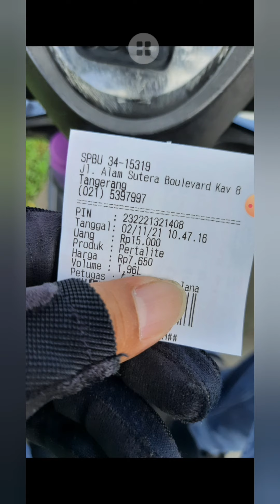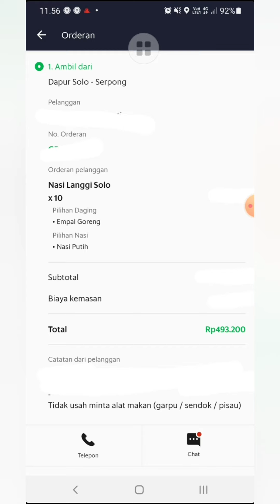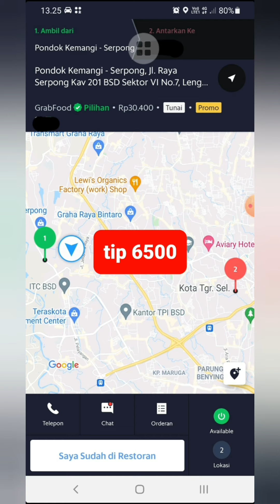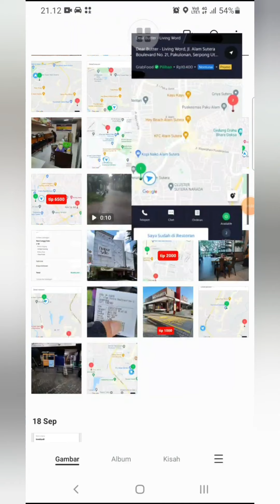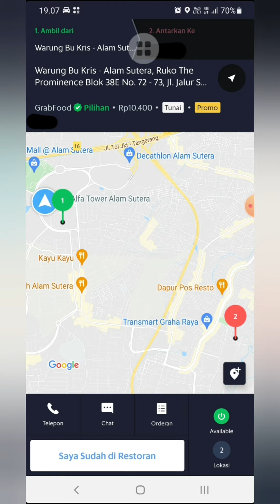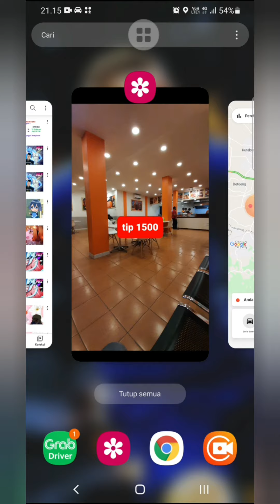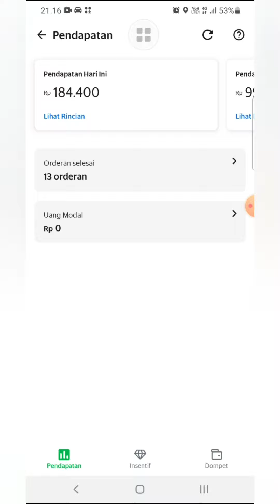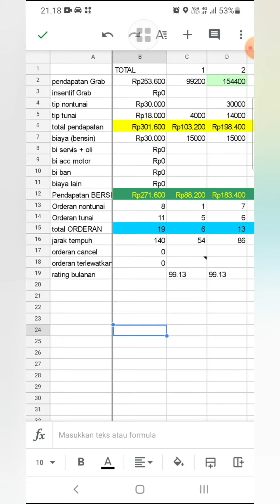Diary Ojol 144 || 13 Orderan Rp 198400 || 2 November 2021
Grab (sebelumnya dikenal sebagai GrabTaxi) merupakan salah satu platform layanan on demand yang bermarkas di Singapura. Berawal dari layanan transportasi, perusahaan tersebut kini telah mempunyai layanan lain seperti pengantaran makanan (Grabfood) dan pembayaran yang bisa diakses lewat aplikasi mobile.

Pada awalnya, Grab didirikan di Malaysia, sebelum kemudian memindahkan kantor pusat mereka ke Singapura. Saat ini, Grab telah beroperasi di Asia Tenggara (kecuali Laos dan Brunei). Grab merupakan startup "decacorn" (sebutan untuk startup yang memiliki valuasi perusahaan sebesar US$10 miliar) pertama di Asia Tenggara.

Di Indonesia, Grab melayani pemesanan kendaraan seperti ojek (GrabBike), mobil (GrabCar), taksi (GrabTaksi), kurir (GrabExpress), pesan-antar makanan (GrabFood), dan carpooling (GrabHitch Car). Saat ini Grab tersedia di 125 kota di seluruh Indonesia, mulai dari Banda Aceh - Aceh hingga Jayapura - Papua.

Pendanaan
Perjalanan Grab menuju status Decacorn (startup dengan valuasi 10 miliar dollar AS atau lebih), dimulai ketika mereka mendapat pendanaan Seri A senilai lebih dari 10 juta dollar AS dari Vertex Venture Holdings, salah satu anak perusahaan Temasek Holdings asal Singapura, pada April 2014.

Memasuki Mei 2014, Grab mengantongi pendanaan Seri B senilai 15 juta dollar AS dari GGV Capital, perusahaan permodalan asal Tiongkok.

Oktober 2014, Grab mengamankan pendanaan Seri C dari Tiger Global, sebuah perusahaan berbasis Amerika Serikat, GGV Capital, dan Venture Vertrex. Totalnya mencapai US$65 juta.

Desember 2014 atau kurang lebih dua bulan berselang, pendanaan Seri D dikucurkan oleh Softbank Corp. Bernilai tak kurang dari US$250 juta, Grab mengklaim ini sebagai investasi terbesar untuk sebuah perusahaan Asia Tenggara yang tercatat secara publik.

Butuh waktu kurang lebih delapan bulan sebelum Grab akhirnya mendapat pendanaan Seri E dari Didi Chuxing dan China Investment Corporation pada Agustus 2015. Nilainya dilaporkan mencapai US$350 juta.

Setahun berselang, tepatnya pada September 2016, Grab dikabarkan sukses mengamankan pendanaan Seri F senilai US$750 juta dari Softbank, Didi, dan Honda.

Agustus 2017, Softbank, dan Didi, plus Toyota, mengucurkan pendanaan Seri G pada Grab. Nilainya disebut-sebut mencapai US$2,5 miliar.

Memasuki Oktober 2018, Grab kembali mendapat pendanaan. Booking Holdings, sebelumnya bernama Priceline, memberikan pendanaan ekstra senilai US$200 juta.

Desember 2018 silam, Grab mengumumkan rencana mereka untuk mengamankan pendanaan Seri H. Target yang dipatok kabarnya tak kurang dari US$6,5 miliar.

Fasilitas Pengembangan dan Penelitian
Pada 2015, Grab Taxi membuka fasilitas penelitian dan pengembangan di distrik bisnis Singapura. Dengan nilai mencapai US$100 juta, fasilitas ini menjadi rumah bagi 200 data engineer dan scientist.

Langkah Grab dalam mengembangkan pusat penelitian dan pengembangan ini mengindikasikan bahwa strategi pengembangan perusahaan tak hanya berpusat pada layanan yang sudah ada. Mereka sadar akan pentingnya menelurkan inovasi baru, pengembangan aplikasi, layanan baru, dan manajemen staff.

Ekspansi
Memasuki 2016, Grab memutuskan membuka fasilitas pengembangan dan kantor di Seattle, Amerika Serikat. Langkah ini diambil untuk memastikan agar perusahaan tak ketinggalan segala perkembangan terkini di negeri Paman Sam, sekaligus membuka peluang merekrut tenaga ahli dari sana.

Tak sedikit media yang 'curiga' Grab bakal segera meluncurkan di kawasan Amerika Utara. Namun dugaan tersebut langsung dibantah lewat pernyataan resmi perusahaan. Disebutkan bahwa saat ini fokus sedang diarahkan untuk mengakuisisi sebanyak mungkin pengguna di kawasan Asia.

Pada Mei 2019, Grab melakukan uji coba layanan peminjaman skuter elektris GrabWheels di BSD City. Layanan ini kemudian diperluas hingga ke Bandara Soekarno Hatta dan daerah Jakarta Pusat. Meski demikian, Pemda DKI Jakarta melarang skuter elektris beroperasi usai tewasnya pengguna GrabWheels.

Akuisisi
Aksi bisnis Grab lainnya yang tak kalah menarik perhatian adalah keputusan mengakuisisi Uber pada 26 Maret 2018. Banyak pihak mengklaim ini sebagai salah satu kesepakatan terbesar di Asia Tenggara.

Sebagai imbas dari pencaplokan tersebut, Uber kini memiliki 27,5 persen saham Grab. Tak hanya itu, CEO mereka, Dara Khosrowshahi, juga bergabung dengan jajaran top management Grab. Beberapa layanan serupa seperti Uber Eats dan Grab Food, disatukan.